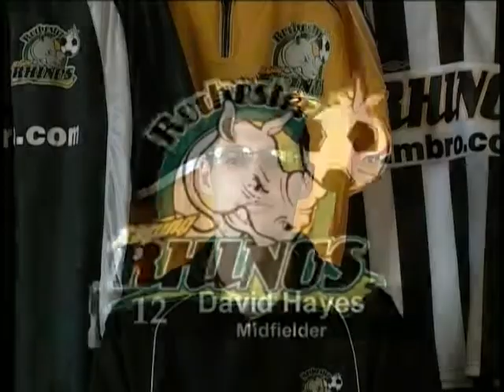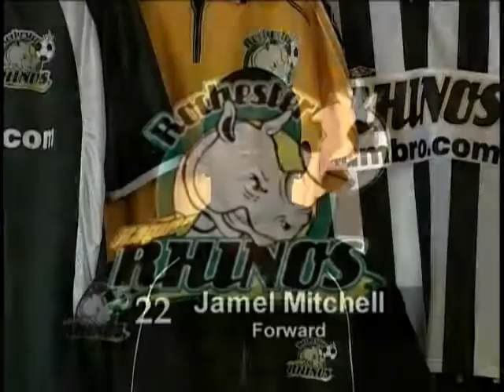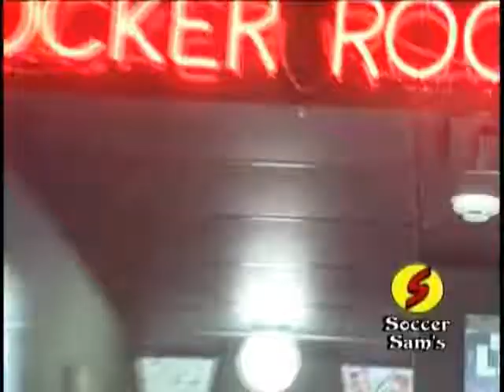The Soccer Sam Show, 2003-05-03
WB-16, Rochester, NY

Soccer Lauren hosts

Rhinos' home opener highlights
Meet the 2003 Rhinos
- Billy Andracki
- Ryan DiNunzio
- Craig Demmin
- Scott Schweitzer
- Yuri Lavridenko
- Carlos Mendes
- Temoc Suarez
- Fred Commodore
- Stoian Mladenov
- Bill Sedgewick
- David Hayes
- Nate Kaczanowski
- Doug Miller
- Maurizio Rocha
- Kirk Wilson
- Jamel Mitchell
- Lenin Steenkamp
- Ian Fuller
- Soren Johnson

Rhinos vs. Toronto scrimmage footage
MLS Highlights

CM BREAK : Chase-Pitkin, 2003 Dodge Neon, Salvatore's, Rochester Rhinos, Soccer Sam's Pizza & Pasta

Luis from Dunkin' Donuts
Italian Soccer Highlights
Kickin' It with Devo: Chris Economides, Rhinos GM

CM BREAK: Molye Chevrolet, Rochester Rhinos, Soccer Sam's Pizza & Pasta, Ristorante Lucano

American Idol predictions
USWNT Highlights

Rhinos' home opener highlights 5/2/2003 - Atlanta Silverbacks vs. Rochester Rhinos